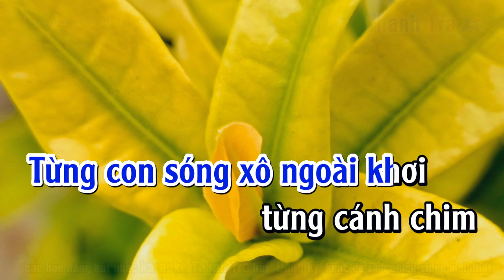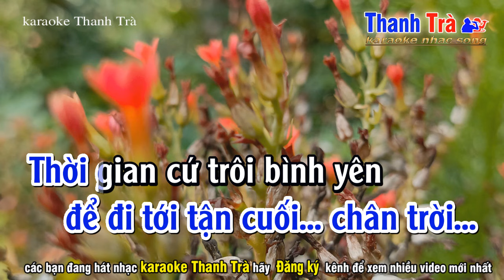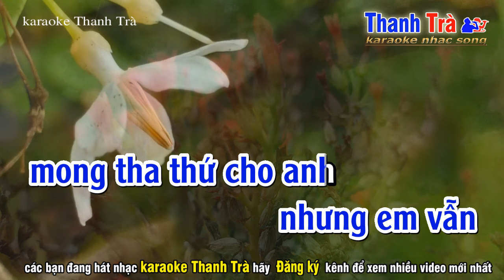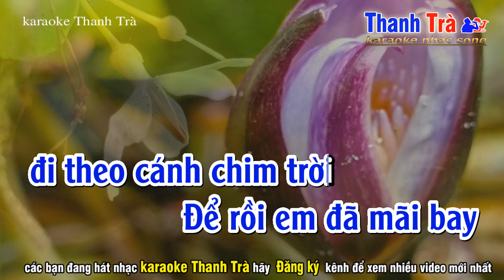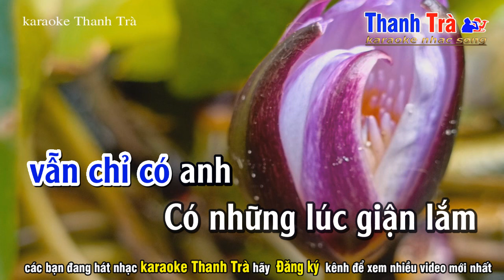Tình Em Là Đại Dương karaoke - rumba - tone nam trầm - karaoke Thanh Trà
➤ Tác Phẩm : tình em là đại dương tone nam trầm
✪ Sáng Tác : CNS Duy Mạnh
➤ Beat Nhạc : Trà Organ
❖▬▬▬▬▬▬▬▬▬▬ஜ۩۞۩ஜ▬▬▬▬▬▬▬▬▬▬❖